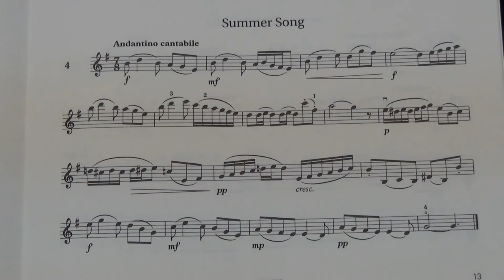Violin Grade 7 Sight Reading No 4 Andantino cantabile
Grade 7
No. 4 Andantino cantabile
Play by Mike Chau